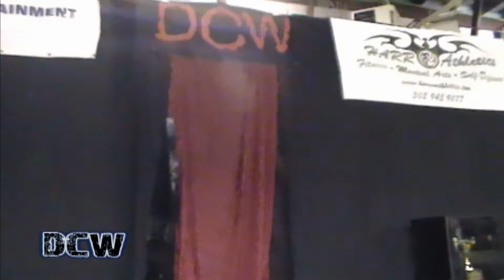DCW | Bull Country & C Senure vs. Mozart Fontane & Country Strong (April 28, 2012)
From DCW's Honor Cup 2012, Big Country, Bull Smith and C Senure take on Mozart Fontane and Country Strong in a six man tag team match!